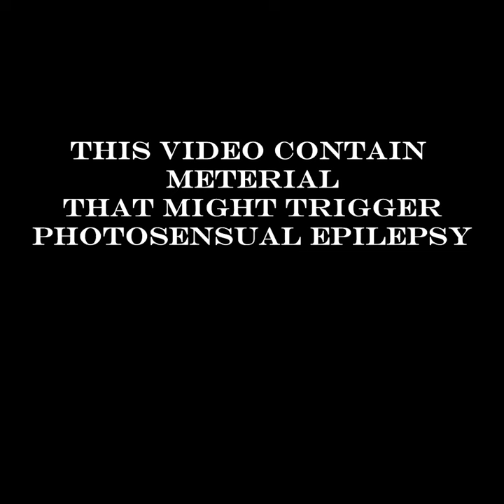Into Sunset (breakcore remix)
breakcore remix of into sunset from metro last light (omg this game is good fr play it now)
me: